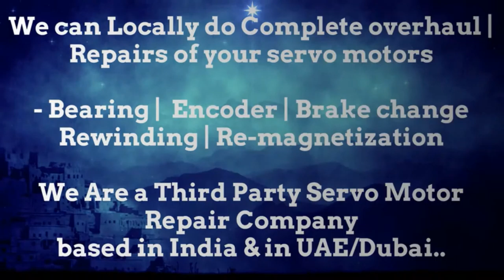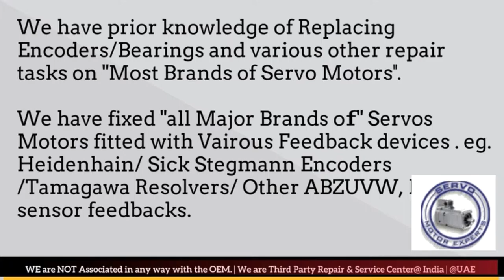Haas Automation CNC Control PLC Repair, CNC Encoder Repair, Install Resolver Alignment Adjustment